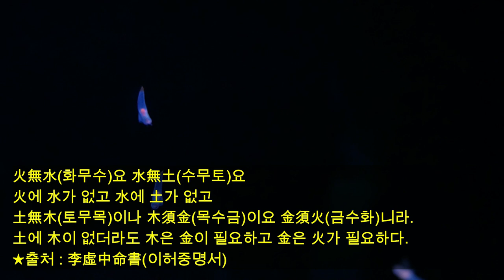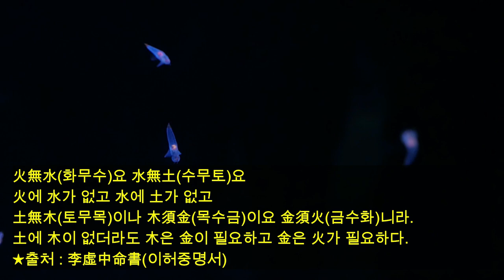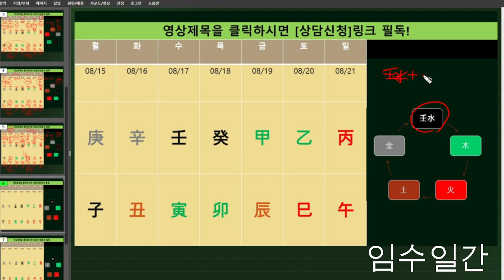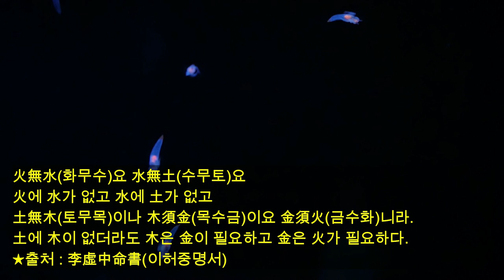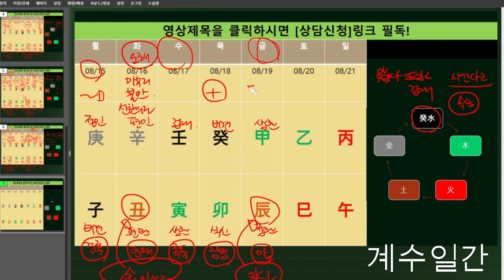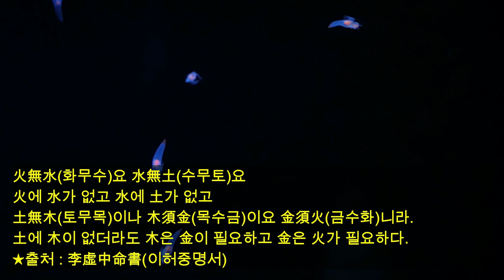☯️2022년8월15일-8월21일 일간(日干)별 주간운세